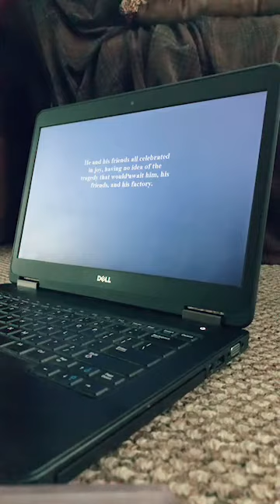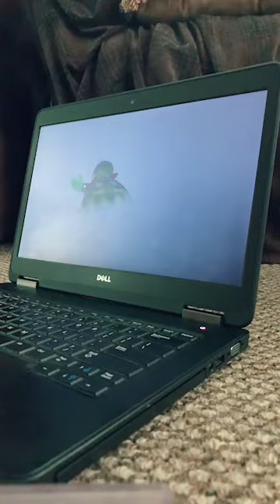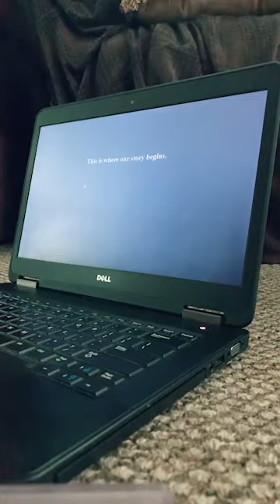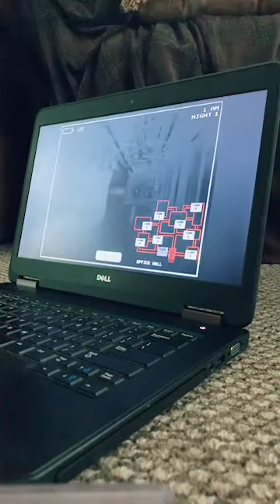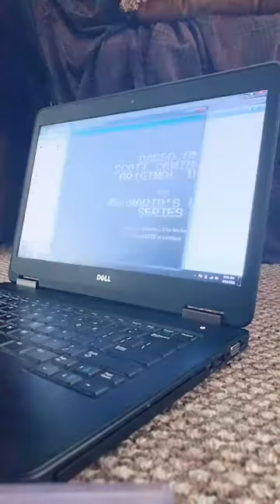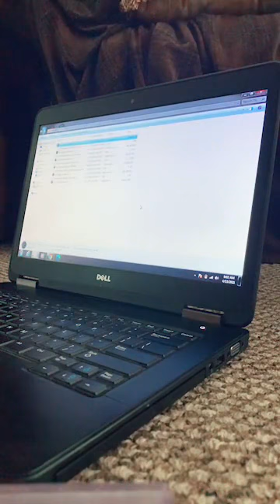SpeedyLitSonic Stream: FNAW Return To The Factory Gameplay: Part 1 + FNAW 2 U.G.: Part 2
In this stream I play FNAW Return To The Factory and FNAW 2, only to get jumpscared twice. 😔 I don’t like getting jumpscared at all.